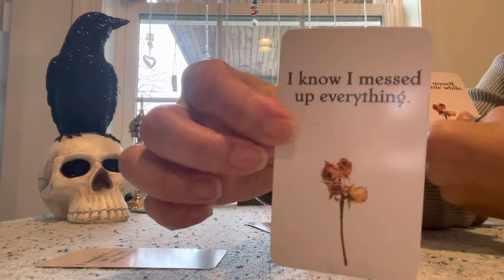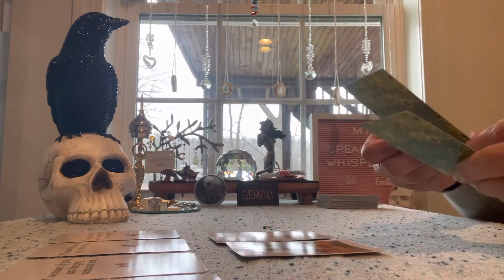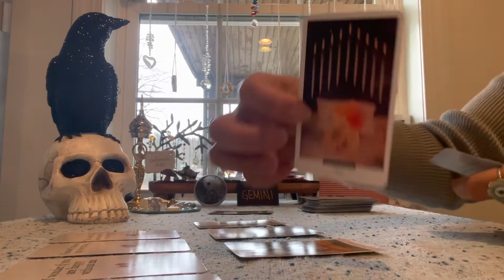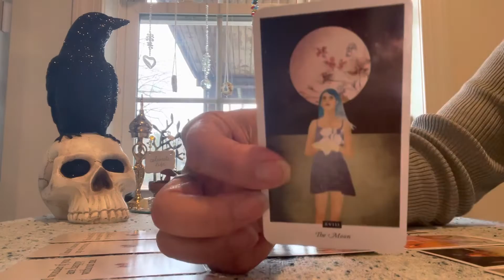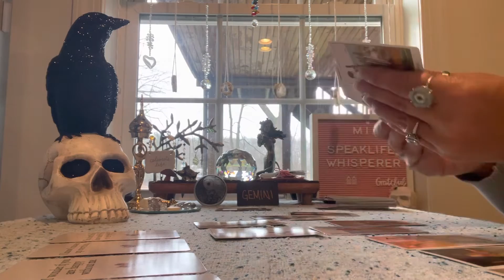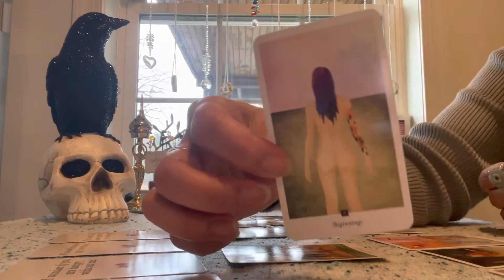GEMINI 💋 YOUR DESTINY IS ABOUT TO CHANGE 💋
READINGS
When you are ready to book your session and payment, I will let you know when to expect your reading. ALL READINGS will be PHONE Sessions unless you order a prerecorded video

I will also send you a picture of your spread and 4 oracle messages for guidance
PERSONAL Readings are 40+ cards -  1 hour phone session $75.00
COUPLE Readings are 60+ cards - 90 mins phone session $125.00
PERSONAL READINGS (1hr) $125.00
COUPLES READINGS (90 mins ) $200.00
Pre-recorded readings are also available for the shy 🙈 😘
Personal 45 minute reading $55.00
Couple 60 minute reading $85.00